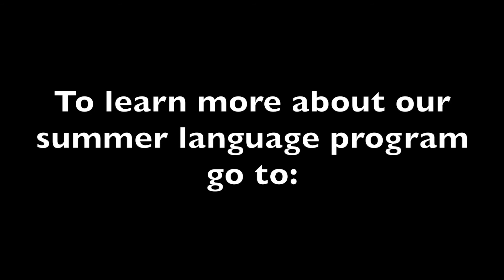AIS-Salzburg Summer Language Program - canyoning and rafting tour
One of the highlights of our summer language program is the canyoning and rafting tour. We are optimistic that our summer language program this July and early August will move forward as the Coronavirus cases continue to decrease across Europe. Click the link above for more information about our program.